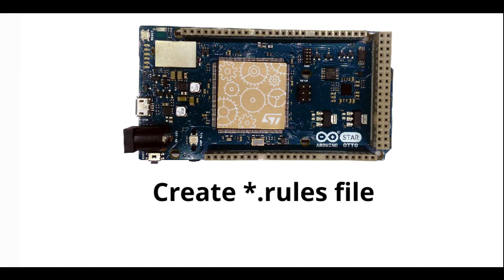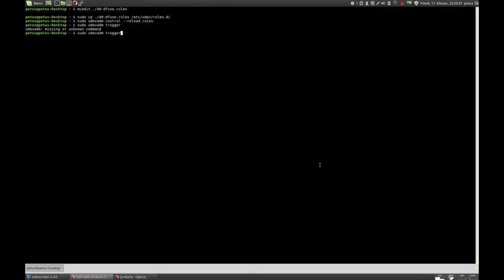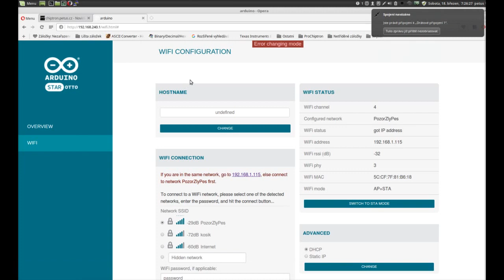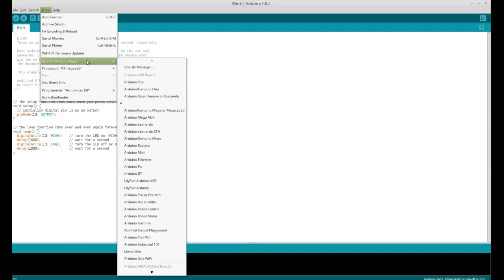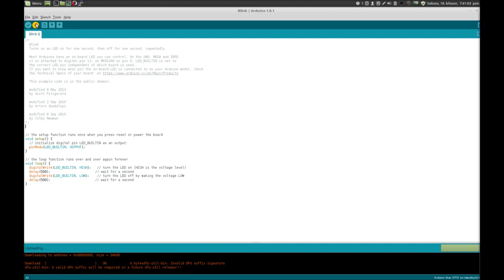Unboxing of Arduino STAR - OTTO and how to upload the code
Review and the first setting and uploading of code - Arduino IDE by arduino.org